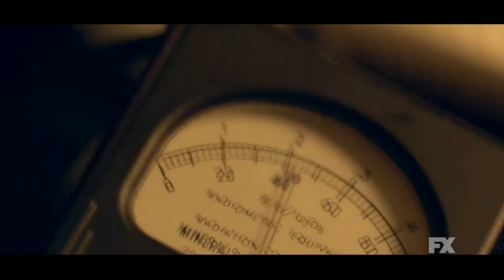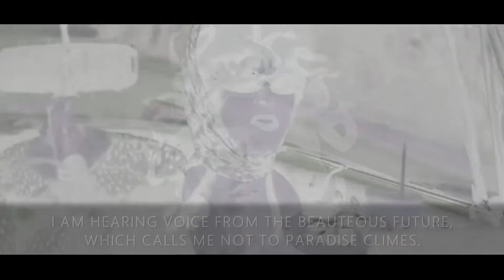Zephyros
Душевный человек не принимает того, что от Духа Божия, потому что он почитает это безумием; и не может разуметь, потому что о сём надобно судить Духовно. These are the ones who cause divisions, Soulful people [psychikoi], devoid of the Spirit. Jude 1:19
The Soulful [Psychikos] person does not accept the things of the Spirit of God, for they are folly to him, and he is not able to understand them because they are spiritually discerned. 1 Corinthians 2:14

Zephyros. West Wind of Antichrist. Soulful Mysteries.
Зефирос. Западный Ветер Антихриста. Душевные Мистерии.

I looked for you by long years.
I looked for you by dark yards.
In magazines, in movies, between friends.
But in the day when I have found you, I lost my mind.

You're the same with my dream,
The same with man in my albums,
When I painted you by gouache.

Then was calls by night that more
Tears, nerves, love and trysts in Poland
Children, but not of mine, and old sweethearts.
You smoke every 5 minutes, we are tired both.

By long years
By dark nights
By long years